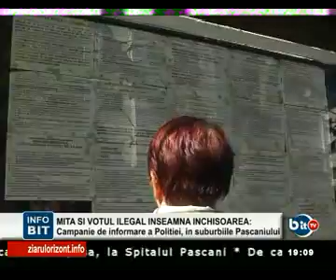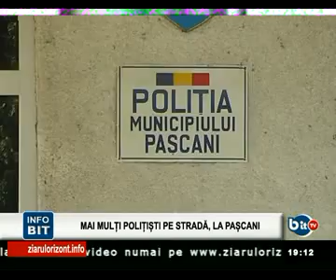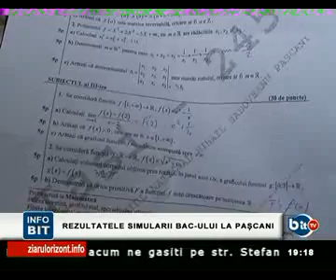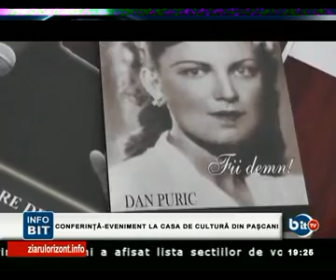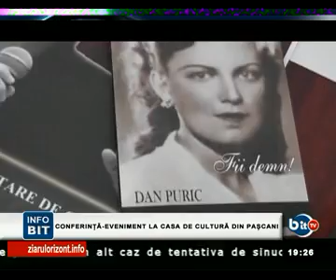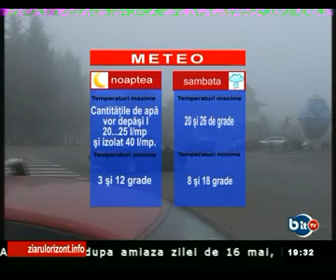STIRILE PASCANENILOR 18 MAI 2012